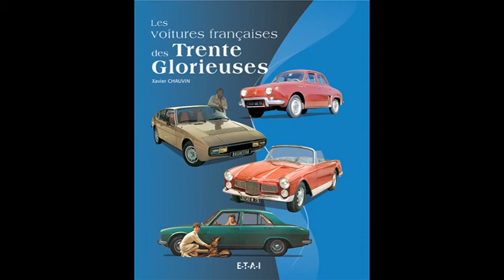Trente Glorieuses: Témoignage Madame Coutant [Automobile]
Reportage/interview avec madame Roffe qui nous parle de l'arrivée de l'automobile pendant les Trente Glorieuses.